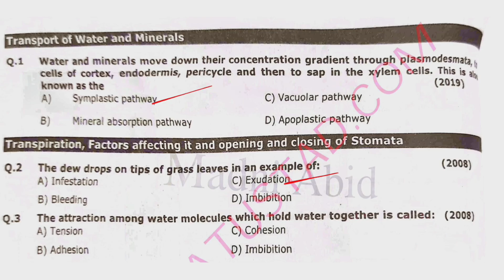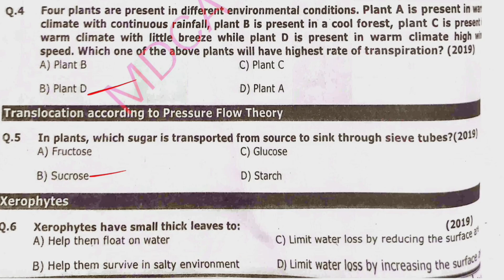Mdcat biology past paper mcqs with solution|mdcat biology preparation|mdcat 2024 latest news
mdcat biology past paper mcqs with answers
mdcat biology preparation
mdcat biology bacteria mcqs
mdcat transport in plants past paper mcqs
mdcat transport in plants mcqs
mdcat pressure flow theory mcqs
mdcat symplastic apoplastic vacuolar pathway mcqs
mdcat 2024 latest
mdcat target to get admission
Pmdc E kacheri
mdcat inorganic chemistry trends
mdcat motivational videos
mdcat tips and tricks
Mdcat delay
Standing committee of health meeting
Health minister abdul qadir patel about mdcat
mdcat 3rd attempt
mdcat result 2024
mdcat result
mdcal 2024 syllabus
mdcat 2024 latest news
mdcat 2024 syllabus pmc
Uhs result 2024
Uhs Pmc Protest
Nle date 2024
NEB date 2024
pmc latest news
pmc latest news about mdcat 2024
pmc live
pmc latest news about mdcat
pmc live today
pmc latest notification
pmc license renewal online
pmc latest
mdcat 2023 latest news
mdcat 2024
Mdcat 2024
mdcat result 2024 date
mdcat registration 2023
mdcat result date
mdcat result update
uhs mdcat 2024 result
uhs protest
uhs expected merit
uhs
uhs result 2024
uhs mdcat
uhs admission 2024
Medical college admission mbbs updates,
Mdcat students protest
Protest outside UHS by Irfan yousaf MSM
Protest against UHS PMC
PMC Latest Notificatiorn/MDCAT 2022 Syllabus
MDCAT 2023 News/NLE Passing Marks/PMC 2022,how to check mdcat result 2023,mdcat result 2023,how to check mdcat result,
2022,numns entry test 2023,cepsi scholarship
2022.pmc latest news,kmu admission
2022,mdcat,nums syllabus 2023,how to attempt mdcat 2023,etea test 2023,how to check pme result,cepsi scholarship,cadet college admission test 2023,punjab university admission test PU admission,mdcat result,.cespi scholarships.uet,
Education,Admissions in University,Admissions
Schedule of Matric, Admission Schedule of Inter
Exams,Admission in MDCAT(NMDCAT), MBBS
Admissions,BDS Admissions,Admissions in
DPT,Admissions in
Pharmacy,D.Pharmacy,B.Pharmacy,Admission in
Allied Health Sciences,Biological Sciences,Admissions
in AIOU,AIOU Exams,AIOU Result,Admissions Spring
Programs,Admissions in Autumn
Programs,LLB,MS,Ph.D,Scholarships for
studentsResult of matric Result of Inter.result
mbbs,result bds,result ahs,PPSC jobs,SPSCJobs, KPPSC Jobs,NTSjobs, Merit list of mbbs, nerit list of bds,merit list of AHS,and post graduate programs,Boards and universities notifications,improvement policy 2022,how many chances of improvement,PBCC notification ,ibbc notification,issb,pmdc latest notification.